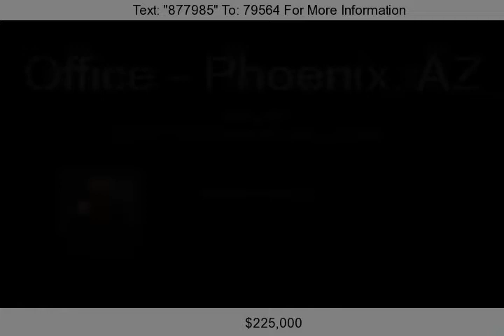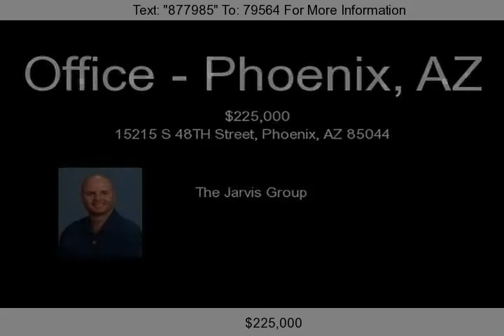15215 S 48TH Street, Phoenix, AZ 85044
Beautiful property- Great location- 1/2 mile from freeway. This office boasts an waiting room, enclosed reception area, storage room, 3 good sized offices, Kitchen and bathroom and two entrances. Buyer to verify all information. Showings by appointment only...call listing agent to schedule...